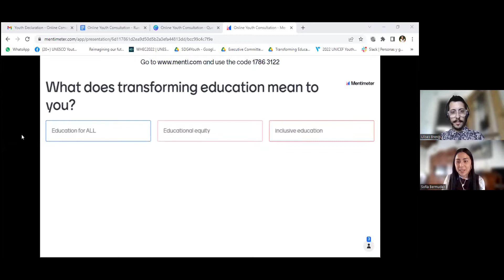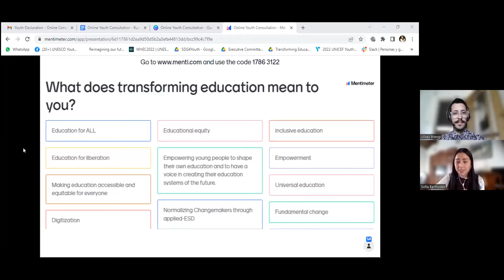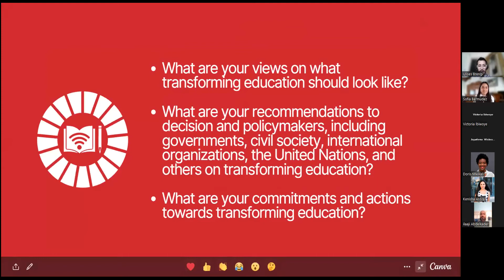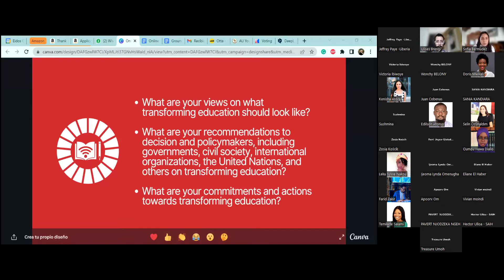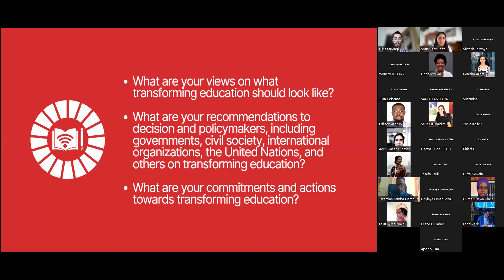Youth Declaration online consultation, 19 July 2022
- Transforming education can only be achieved if we, young people, are included in the processes of implementing policy and systematic changes to education stakeholders and governments. This is why youth must be engaged in critical events that will shape education’s future, such as the Transforming Education Summit (TES), which will take place in September 2022.

Developed by the Office of the Secretary-General's Envoy on Youth together with the Summit Secretariat hosted by UNESCO and a number of partners, the Youth Declaration will:
- gather young people’s collective views on what transforming education should look like
- outline young people’s collective recommendations to decision and policymakers, including governments, civil society, international organizations, the United Nations, and others on transforming education
- highlight young people’s collective commitments and actions towards transforming education

It will be presented to the Secretary-General as young people’s inputs to the Chair's Summary of the Transforming Education Summit.

Young people all over the world are encouraged to shape and influence this crucial document.